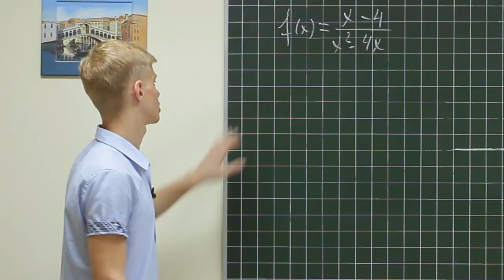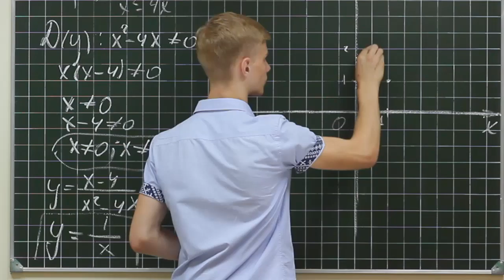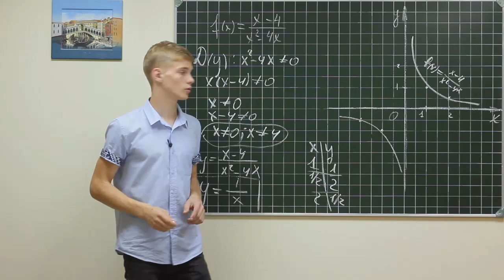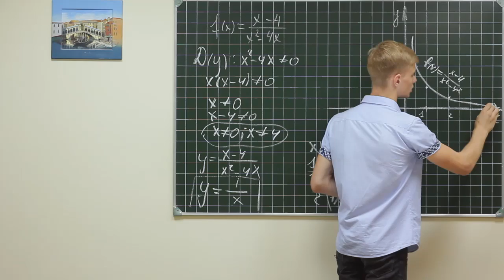Alg did 358